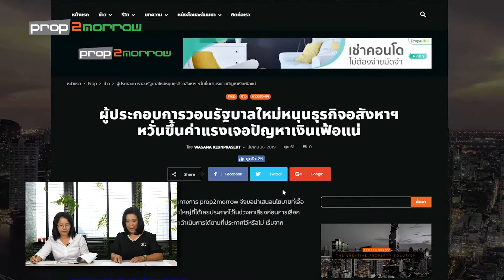ปุ่นหน่อย ปล่อยข่าว [EP.110] ประจำวันจันทร์ ที่ 1 เมษายน 2562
ธปท. ขู่หลัง LTV บังคับใช้สกัดกลุ่มเก็งกำไรไม่หมด เตรียมโยนดาบสองเพิ่ม

ธปท.มั่นใจรัฐบาลใหม่เดินหน้าได้ ไม่เกิดภาวะสุญญากาศ เชื่อภาพรวมเศรษฐกิจไทยยังขยายตัวต่อเนื่องพร้อมปะทะแรงผันผวน ด้านตลาดอสังหาฯ แม้เผชิญปัจจัยลบแนะผู้ประกอบการ-สถาบันการเงิน สร้างวินัยการเงิน ระบุเฝ้าติดตาม-ยืดหยุ่นหลังมาตรการ LTV บังคับใช้ คาดหลังไตรมาส 2/62 เริ่มเห็นความชัดเจน ขู่ยังมีนักเก็งกำไรอีกปรับเพิ่มความเข้มงวดแน่ เฝ้าติดตามความเปลี่ยนแปลงเศรษฐกิจโลก หวั่นกระทบอุปสงค์ ส่งผลการเปิดตัวใหม่ผู้ประกอบการ-การปล่อยสินเชื่อสถาบันการเงิน

อ่านรายละเอียดเพิ่มเติมได้ที่

ผู้ประกอบการวอนรัฐบาลใหม่หนุนธุรกิจอสังหาฯ หวั่นขึ้นค่าแรงเจอปัญหาเงินเฟ้อแน่

ระหว่างรอการจัดตั้งรัฐบาลที่ลงตัวและอย่างเป็นทางการ prop2morrow จึงขอนำเสนอนโยบายที่เอื้อต่อธุรกิจอสังหาริมทรัพย์ ของ 4 พรรคการเมืองใหญ่ที่ได้เคยประกาศไว้ในช่วงหาเสียงก่อนการเลือกตั้งว่าแต่ละพรรคที่จัดตั้งรัฐบาลขึ้นมา จะสามารถดำเนินการได้ตามที่ประกาศไว้หรือไม่

รฟท. ชงสำนักผังเมืองกทม. แก้ผังสีแปลงตึกแดงบางซื่อจูงใจเอกชนลงทุน

ติดตามความเคลื่อนไหวอสังหาฯ ได้ที่นี่